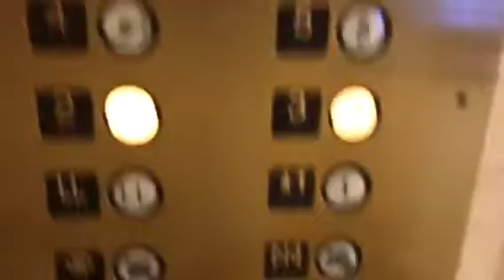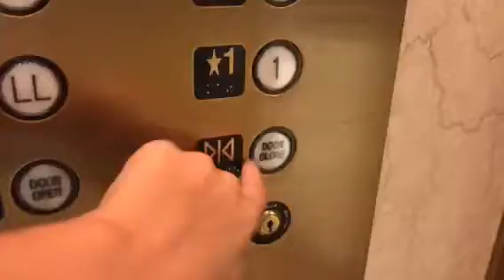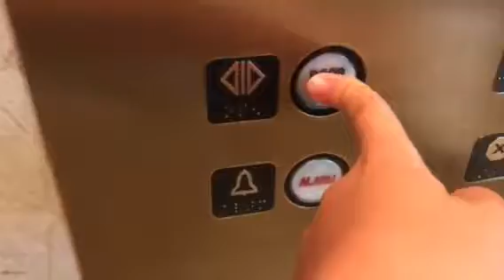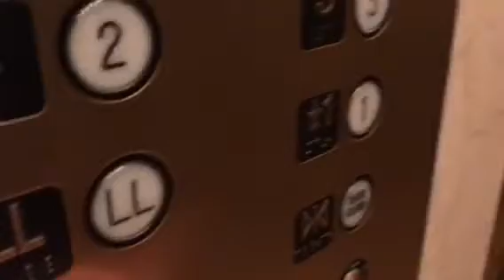Otis Traction express elevators at Macy's State street Chicago IL